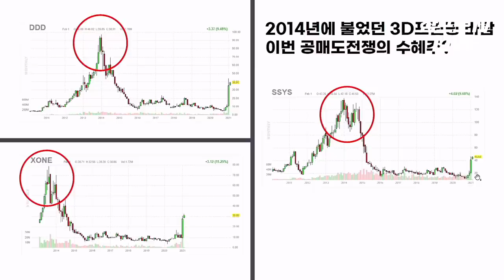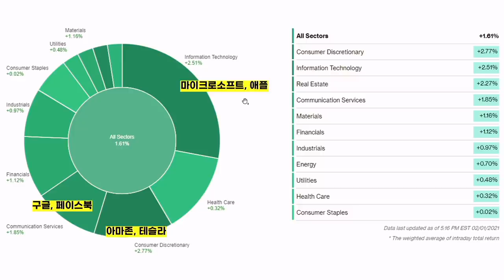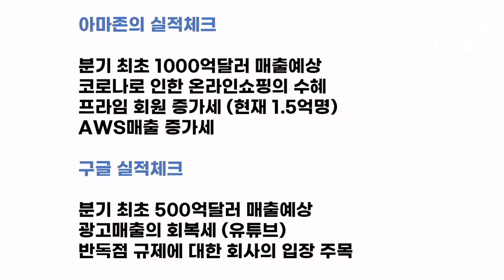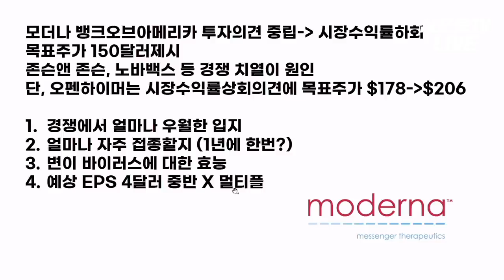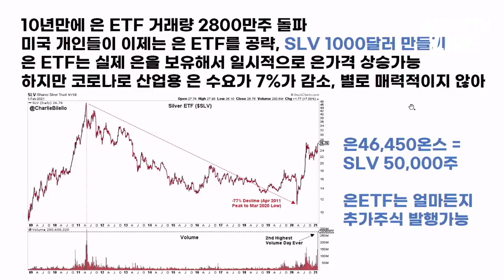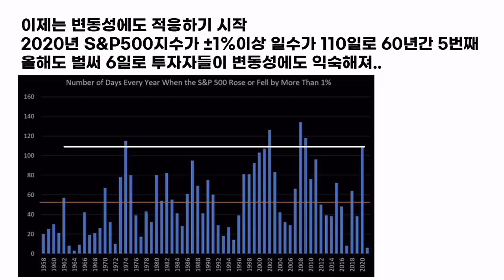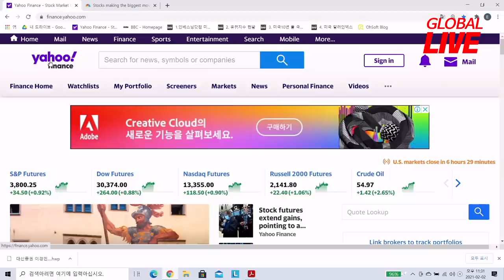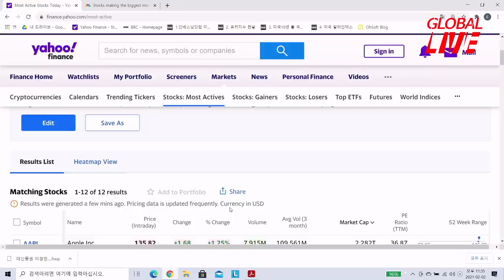아마존, 구글... 역대 최대 매출 속 시장의 반응은? f. 미국주식에미치다 장우석 본부장